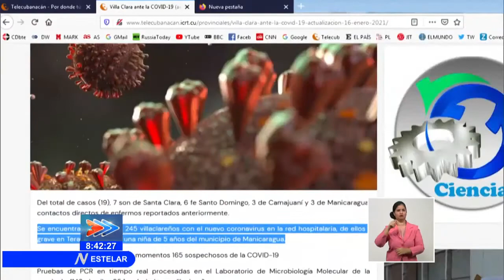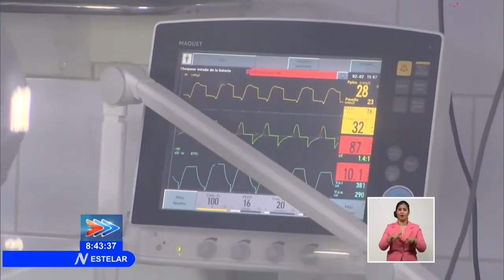Historia de Lorena Puentes, la niña que venció la COVID-19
Con apenas cinco años, Lorena Puentes Arencibia, llegó hasta una sala de terapia intensiva, víctima de la COVID-19 en Cuba. Ningún familiar irresponsable le llevó la enfermedad a casa ni se contagió mientras jugaba sin nasobuco en una calle de Mataguá, en Villa Clara. Estaba ingresada y protegida, al tiempo que sus doctores trataban la leucemia linfoide aguda que le diagnosticaron el pasado 26 de noviembre.

Vía @CanalCaribeCuba